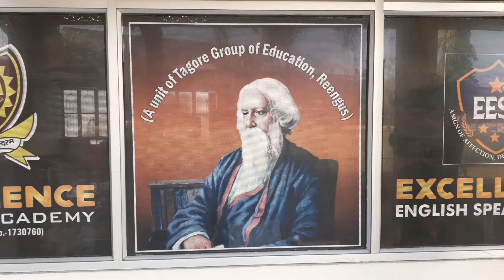CBSE PARIKSHA PE CHARCHA....परीक्षा पे चर्चा...